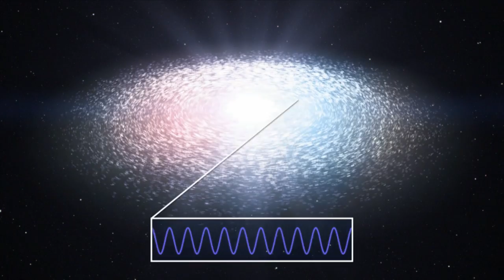Hubblecast 74 Hubble and Heaven's Carousel